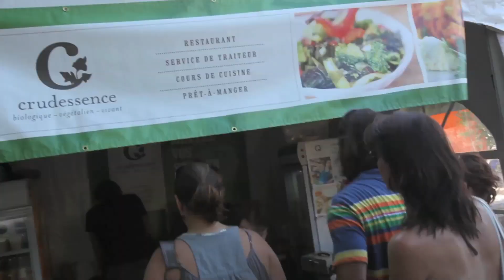Crudessence @ Osheaga festival 2010 - featuring We Are Wolves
Retour sur la présence de Crudessence à l'édition 2010 du festival de musique montréalais Osheaga. Le kiosque se trouvait sur la scene verte qui accueillait notamment Jamie Lidell, Robyn, We are wolves, Jon Spencer Blues Explosion et Devo.

Un grand merci à We are wolves pour leur tune "Paloma" issue de l'album "Invisible violence"

Feedback video about crudessence's presence at montréal music festival Osheaga. The life food kiosk was located by the green stage that was hosting artists such as : Jamie Lidell, Robyn, We are wolves, Jon Spencer Blues Explosion and Devo.

Big thanks to We Are Wolves for the tune "Paloma"
from the album "Invisible violence"